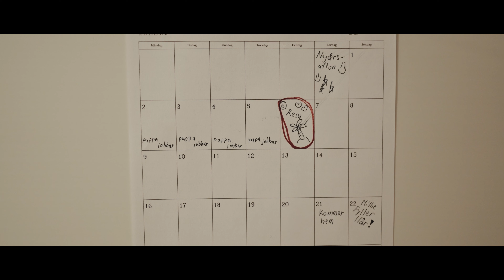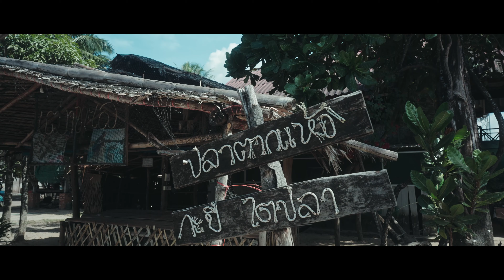Naiyang, Mai Khao and North Khao Lak - Thailand | EP.01 - Travel Vlog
EP1 of 3

Long awaited trip with my family to our favorite country which we have missed so much, Thailand. Something we haven't been able to visit since the pandemic. We managed to explore three different places, Naiyang, Mai Khao and North Khao Lak.

Finally we got to experience the Thai culture again with excellent food, beautiful beaches and had a really relaxing holiday.

The video shows our everyday life, how we spend our time when we travel, ENJOY!

Camera:
Sony A7IV
Sony A5000

Future lenses?
Sony 50mm f1.2 GM
Sony 70-200mm f2.8 GM II

Accessories:
Sony ECM - B10 microphone

Drone:
DJI Mini Pro 3